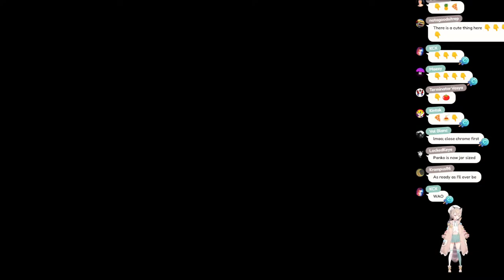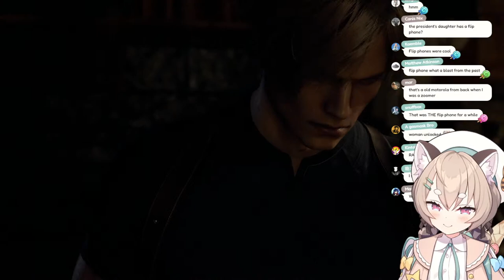【Resident Evil 4 REMAKE】I'm In Spain But the S is Silent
hi!! :3
Donos are not required, but very appreciated ♥

𝐑𝐮𝐥𝐞𝐬
☆ Be nice to other viewers. Don't troll or spam.
☆ If you see spam or trolling, don’t respond. Just ignore.
☆ Chat about the stream, and please, don’t bring up unrelated topics or have personal conversations.
☆ Please don’t bring up other streamers unless I mention them, and don't talk about me in other streamers' chat.
☆ Do not reveal personal information about anyone, including yourself.

𝐎𝐟𝐟𝐢𝐜𝐢𝐚𝐥 𝐌𝐞𝐝𝐢𝐚
Phase Connect Official Twitter